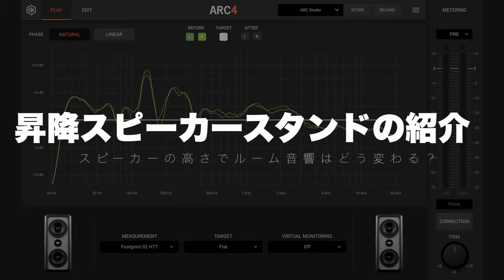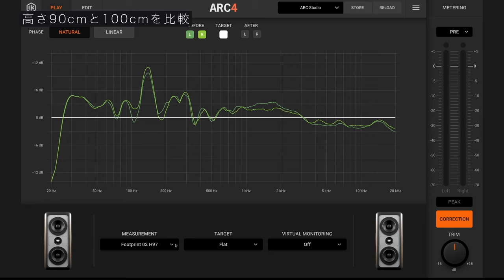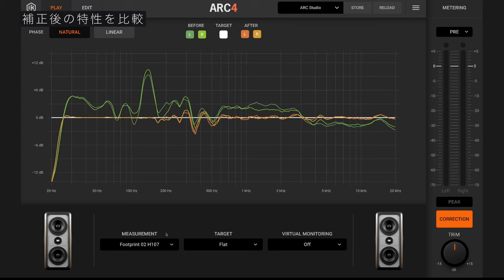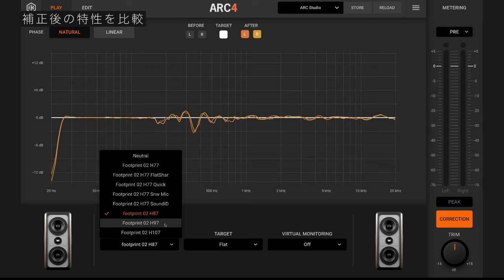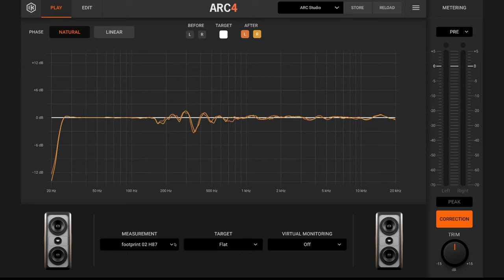【ARC Studioで検証】スピーカーの高さをルーム音響特性は良くなるのか？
ARC Studio

質問、相談、リクエストはコチラへ!!

愛用品を中心に、音楽制作に関するオススメ機材をまとめています。要チェック!!

オンラインコンシェルジュサービス&レッスンはこちら!!

‹おすすめDTMオンラインショップ›

独自のポイントプログラム、プラグインのおまけが魅力的！

日本語でのサポートが充実！

映像・放送系機材はおまかせ！

LA発のミュージックギアケースブランド！